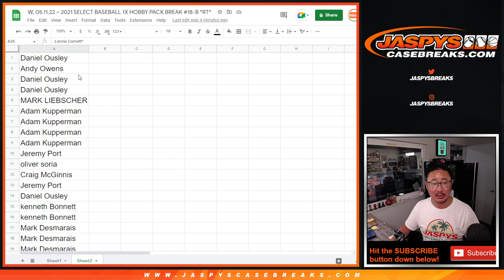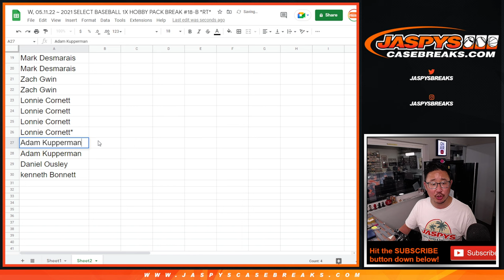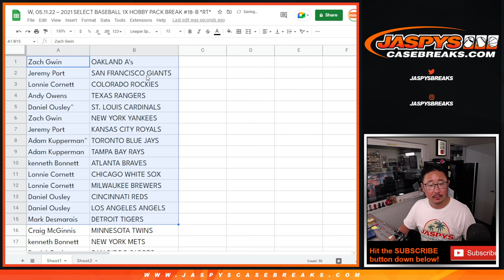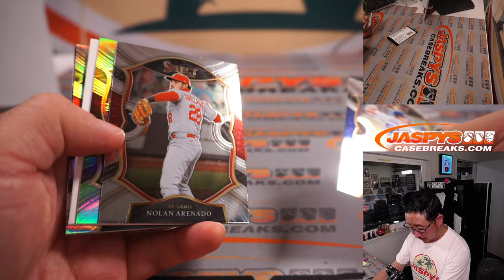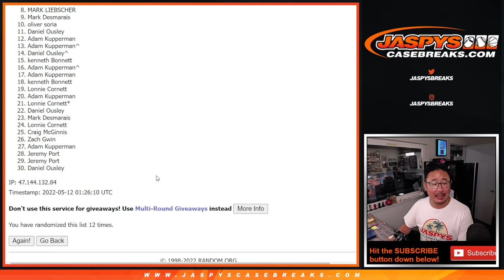W, 05.11.22 ~ 2021 SELECT BASEBALL 1X HOBBY PACK BREAK #18-B *RT*